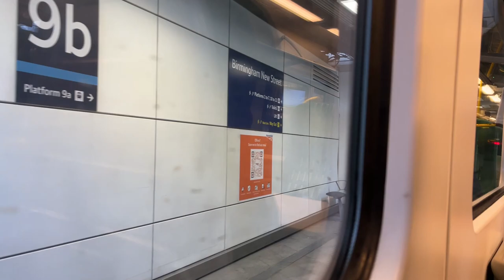London Northwestern Railway Class 350 Desiro 350 371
Here is 350 371 operating a service from Birmingham New Street to Liverpool Lime Street and filmed from Birmingham New Street to Smethwick Galton Bridge.